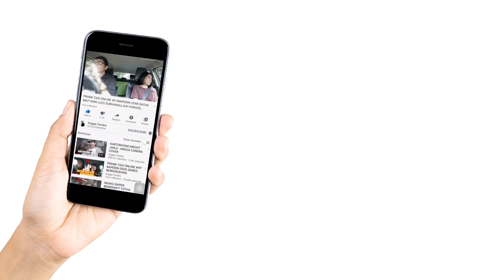PRANK CAFE !!! SASARAN EMPUK MASUK PRANKAP MANIS NYA GA KETULUNGAN BORRR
Assalamualikum borrrr, kali ini sedang nuggu dan main gitar ada cewe cantik tiba2 duduk di depan aku, kuy langsung aja kita baperin, tonton sampai habis borr, dan sebarkan kan, di jamin baper abisss